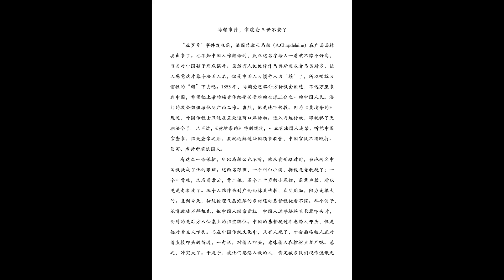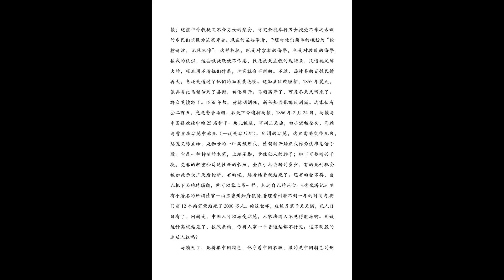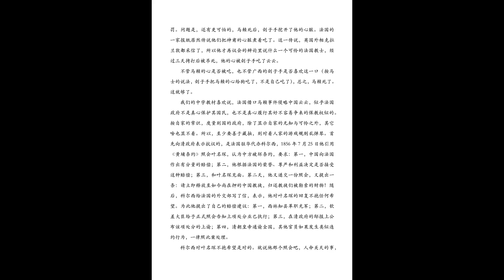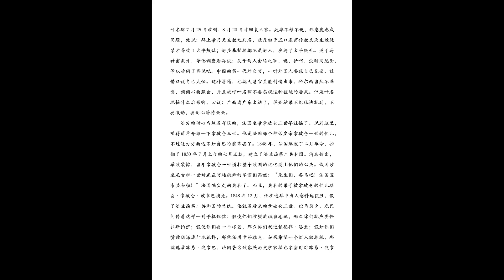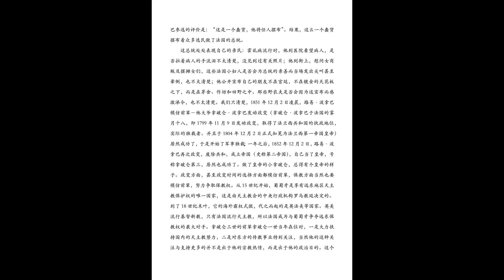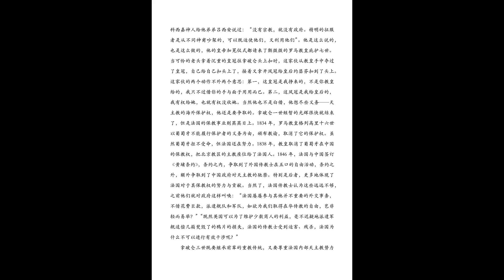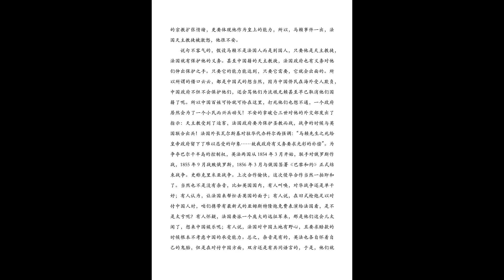这一次，我们又挨打了——中英第二次鸦片战争始末 21 马赖事件，拿破仑三世不安了